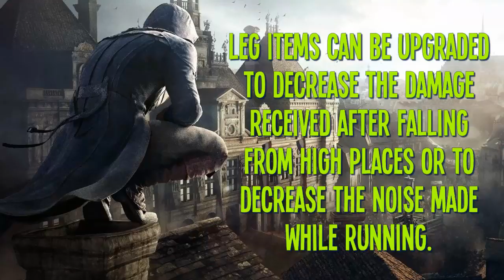Assassin's Creed Unity - Combat, Hidden Items, Viewpoints, Customization, Elise and More!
Exciting NEW Assassin's Creed Unity Facts about Weapons, Customization, Hidden Items, Elise, Combat, Viewpoints and More!